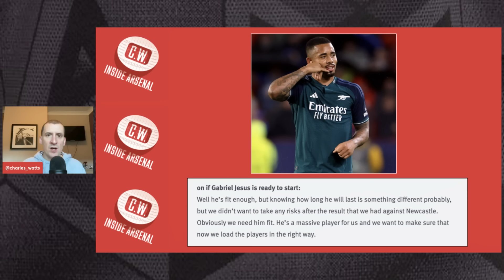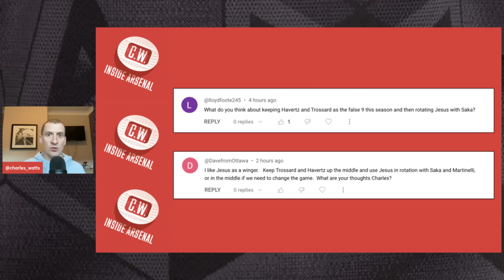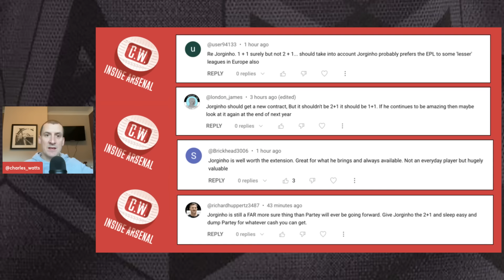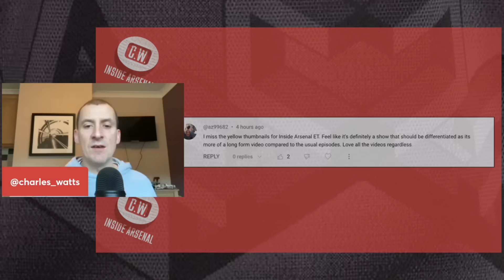Arsenal latest news: Jesus to start | Arteta's big decisions | Team news latest | White's comments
In today's show I look ahead to the game against Sheffield United and focus on whether Gabriel Jesus could come back into the starting XI. I discuss the big decisions facing Mikel Arteta ahead of the game and look at the latest Arsenal team news. I also look at what Ben White has had to say ahead of the game and respond to some of your comments following yesterday's show.

0:00 - Into
1:45 - Jesus to start?
6:46 - Team news latest
9:50 - Ben White's comments
13:15 - Your views